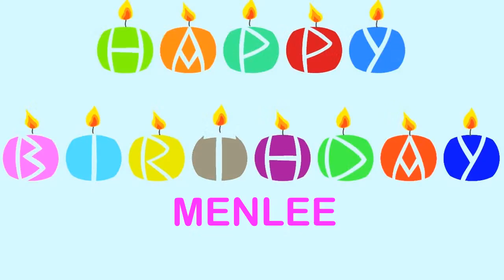Menlee Wishes & Mensajes